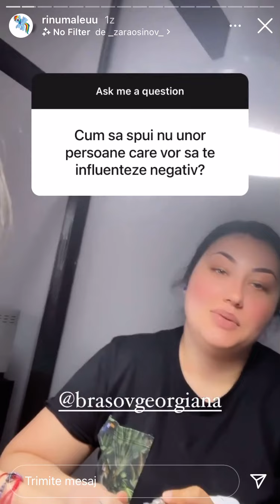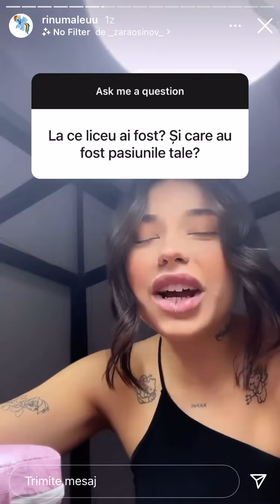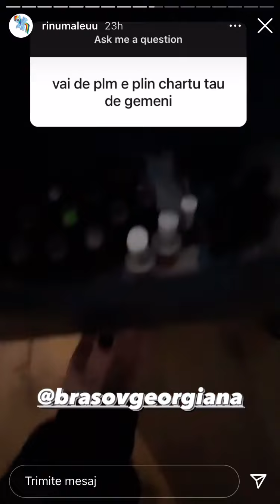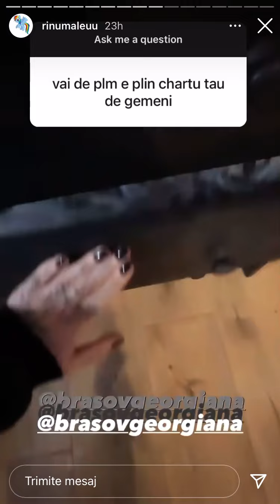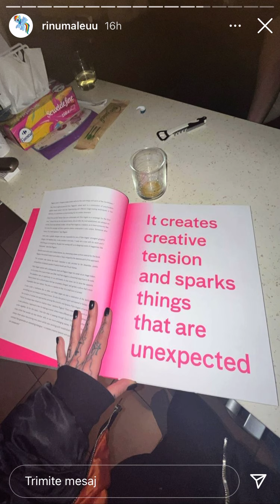rinu face QnA